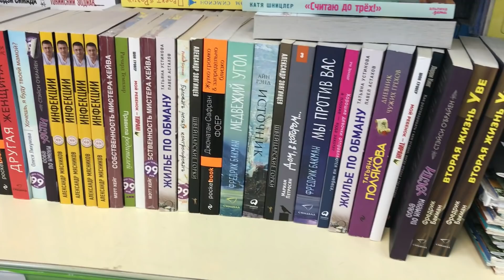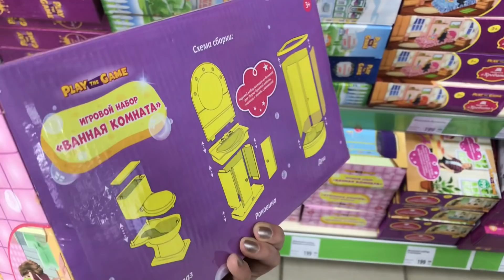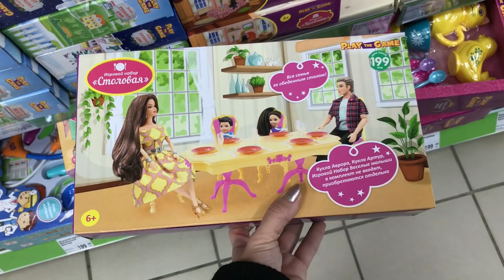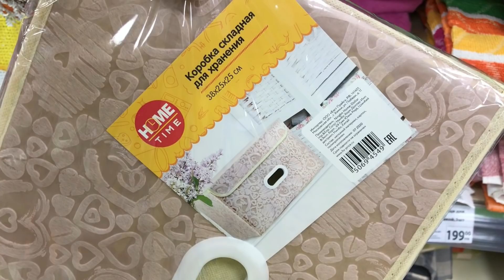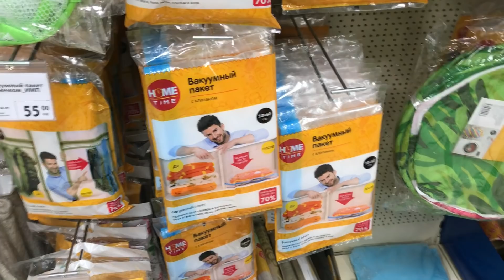ФИКС ПРАЙС 💜 ОТКРЫТИЕ ❗ ЗИМНИЙ ПРОВАНС ❤ ПОЛОЧКИ ЯНВАРЯ 🔥 Что НАШЛА 😯 НОВИНКИ FixPrice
Самый первый обзор полочек Фикс Прайс в 2021 году)
Адрес: Чечерина 37 б, Победы 390 а